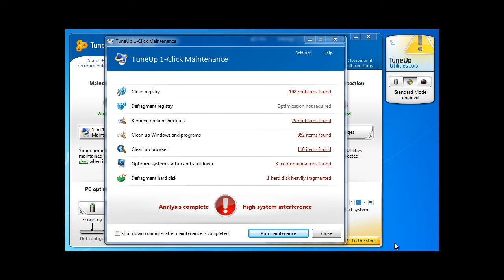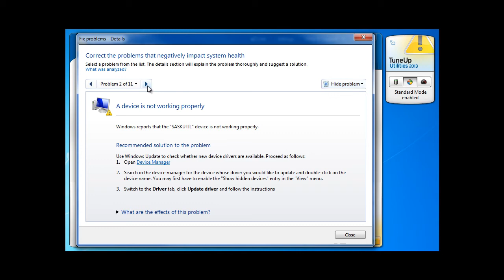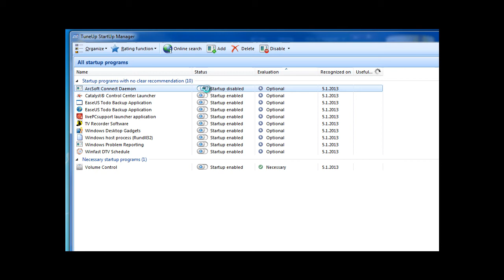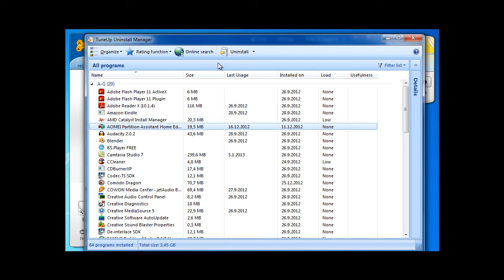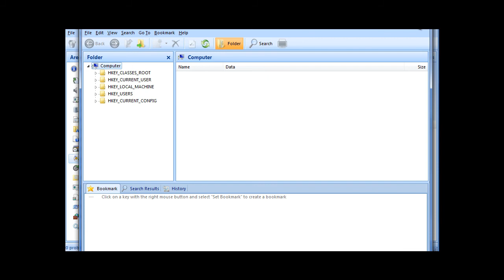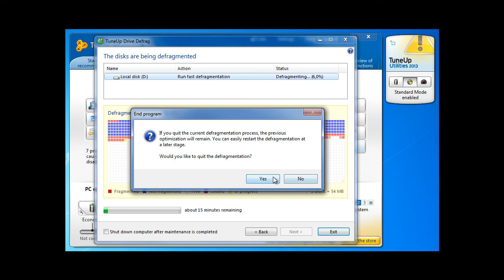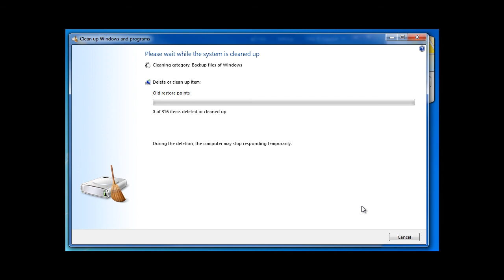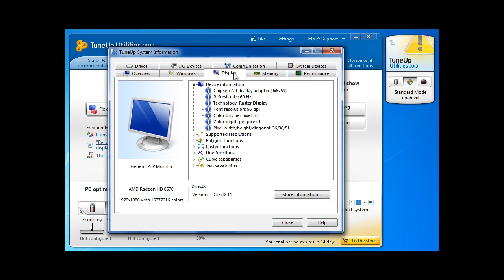TuneUp Utilities 2013 on Windows 7 64 bit Test